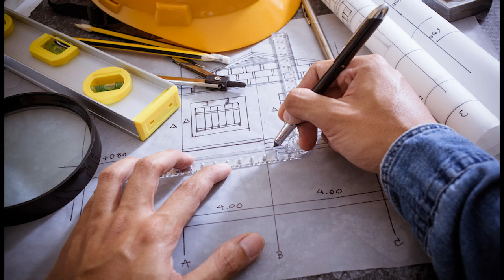Bob Webb Homes